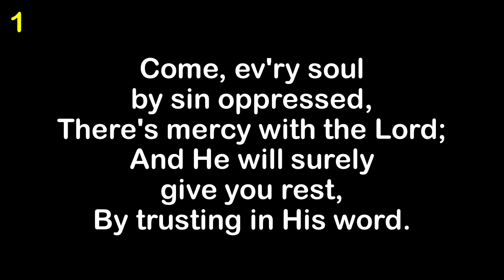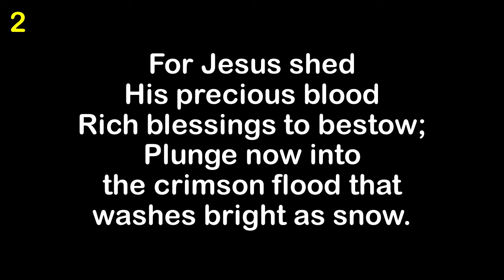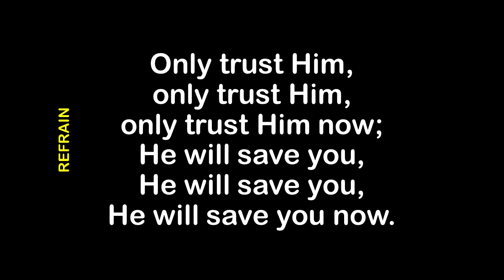Only Trust Him